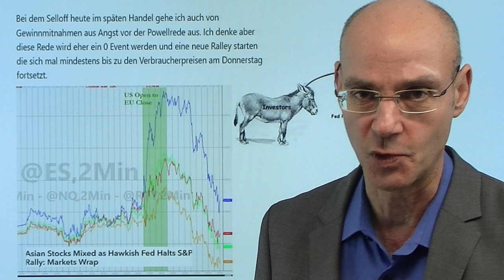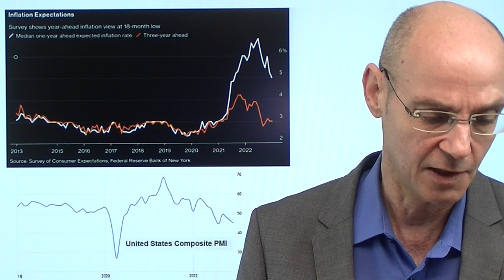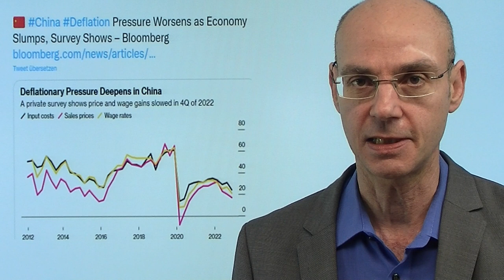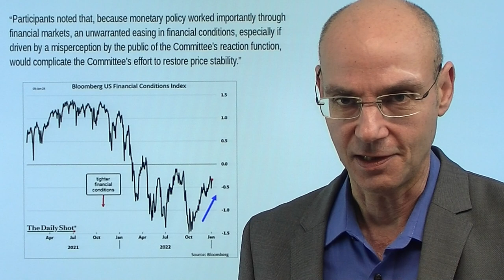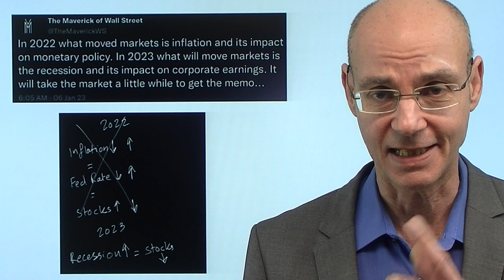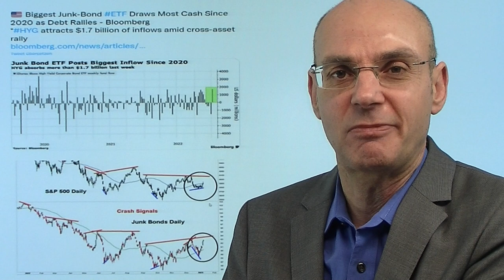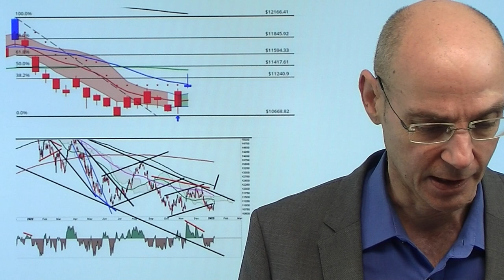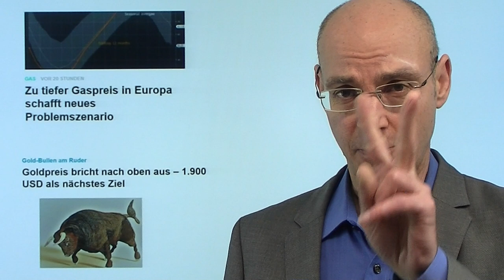Der Psycho-Krieg: Märkte gegen Fed! Videoausblick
Hinweise aus Video:

1. Goldpreis bricht nach oben aus – 1.900 USD als nächstes Ziel

2. Zu tiefer Gaspreis in Europa schafft neues Problemszenario

Gestern hat die Fed einmal mehr versucht, die Rally zu stoppen: sowohl Bostic als auch Daly mit extrem hawkishen Kommentaren: die Zinsen würden über 5% steigen und dort das ganze Jahr 2023 bleiben. Das war einmal mehr der Versuch, eine weitere Lockerung der financial conditions zu verhindern - und die Märkte reagierten und gaben einen Großteil der Gewinne wieder ab. Die Fed fürchtet weiter, dass sich die Entwicklung der Inflation in den 1970er-Jahren wiederholt und will daher das Feuer der Inflation komplett austreten - obwohl diese Inflation bereits stark zurück geht und die Wirtschaft scharf abkühlt. Die Märkte wollen unbedingt den Pivot der Fed - die Fed aber kann genau das nicht machen, ohne die gewünschten Effekte ihrer Zinsanhebungen zunichte zu machen..